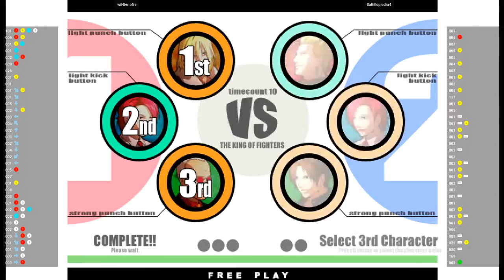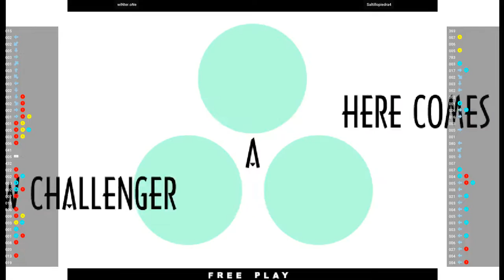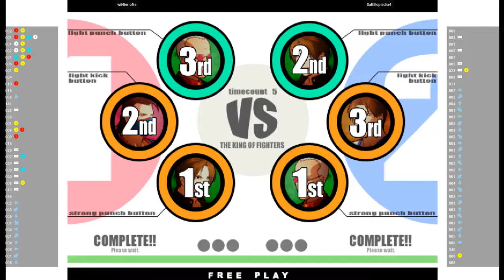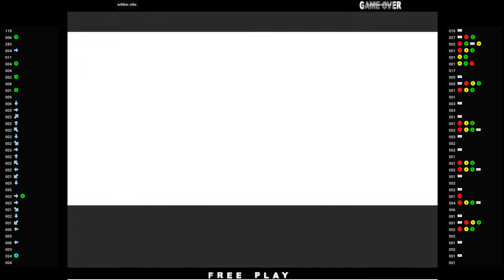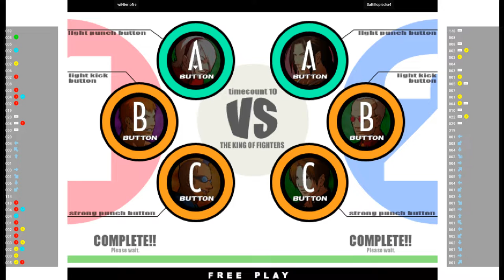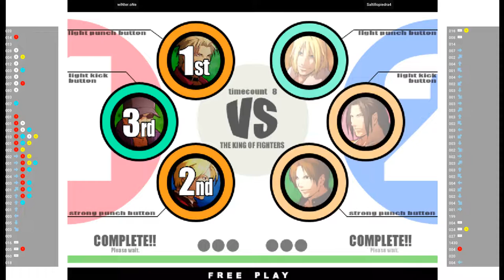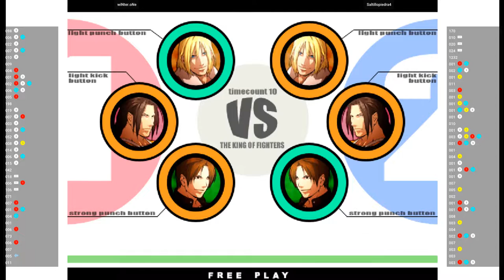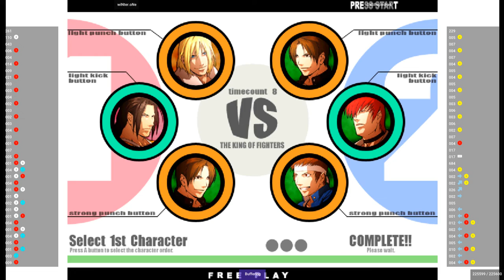CVS2 🕹 wiNter.oNe VS Saltillopiedra4